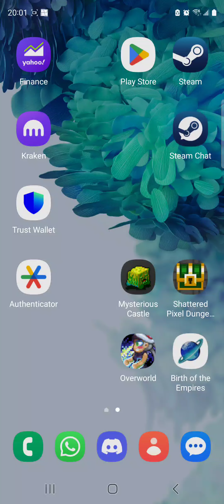DFuxa Plays Overworld V1.44 - Ep 59 - New Enemies & Gadgets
I go about exploring the game of Overworld some more, looking to uncover some of the new items, and enemies. I can't say I find too much, but I do use the Ball a little bit more, make use of the Pistol, and take out a Porcupine.

So much left to unveil though!